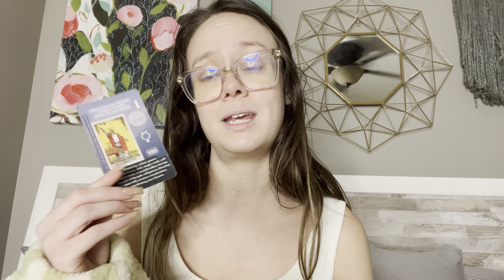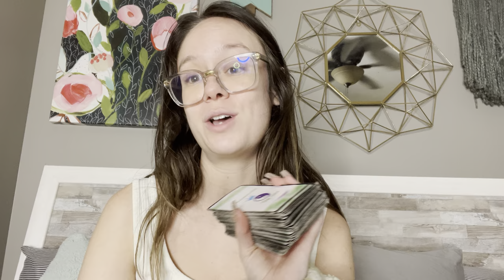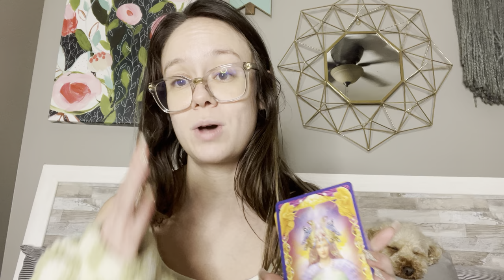🍀Leo March Horoscope🍀: A ✨SPICY & FERAL✨ Romance Coming Your Way 💚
Hello Besties!!💕😊🧚🏼

Xoxo,

Kell ♉️💕